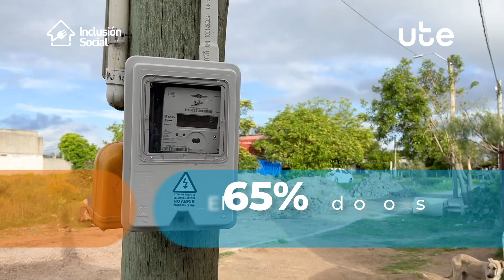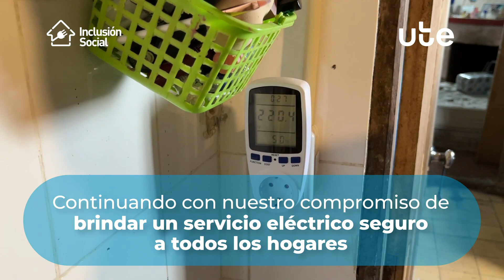IS Logros 2023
Logros Inclusión Social de UTE 2023